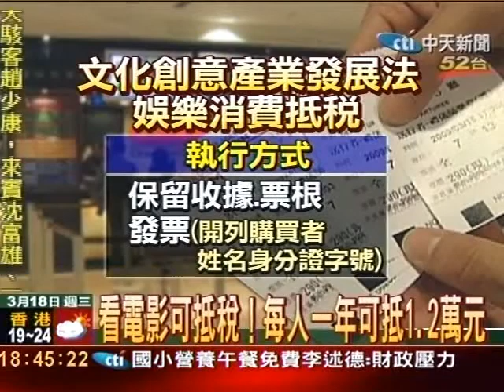看電影可抵稅！每人年抵1.2萬元